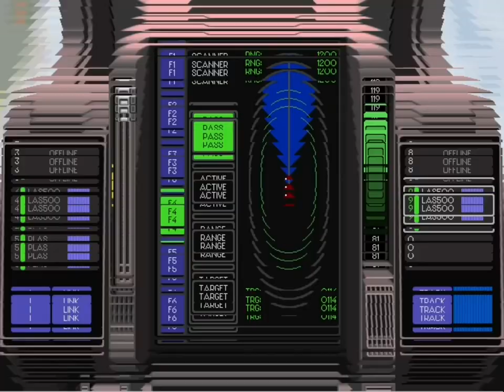EarthSiege 2 - Part 9 (Mission 38 - 40)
0:12 Mission 38
13:33 Mission 39
23:08 Mission 40